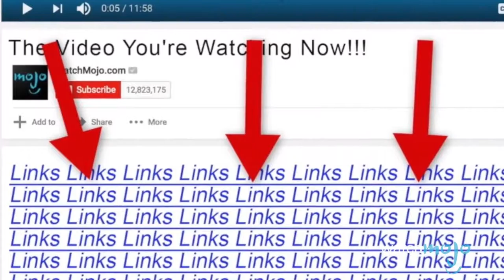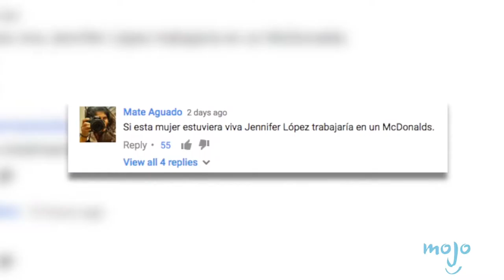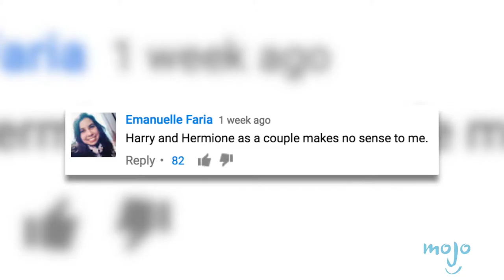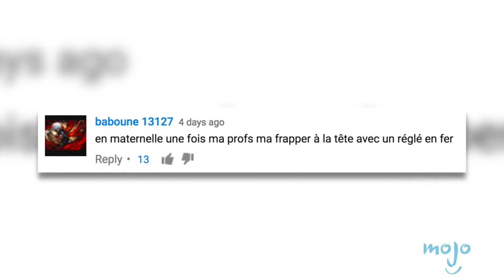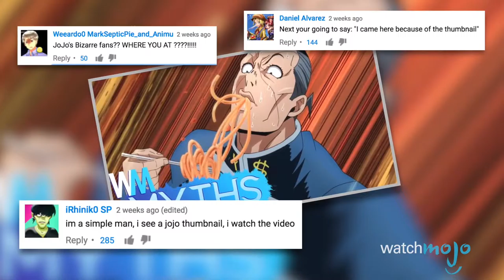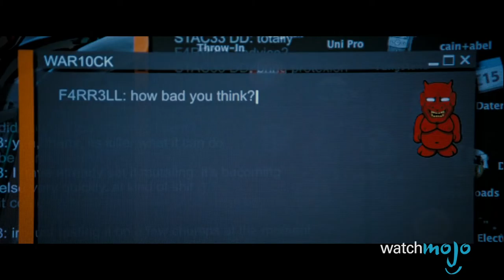Wins, Fails & WTFs JoJo’s Bizarre Mojo & Harry Hearts Hermione – Rewindo Ep 4